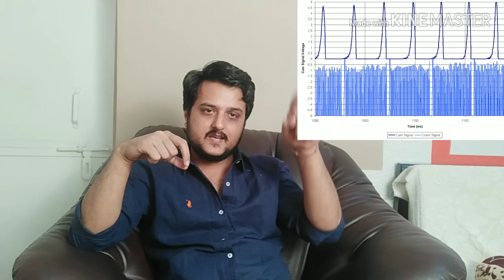Leyland U49.23 BS4/BOSCH CP2 PUMP TIMING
hello ,everyone

iss video mei main aapko aaj yeh batane jaa raha hun k kis tarah se leyland mei pump timing ki timing ,cam sensor k zariye badal jata hai bs4 pump ka,aur iss pump mei cam sensor kahan hai aur timing pe kaise asar karta hai.